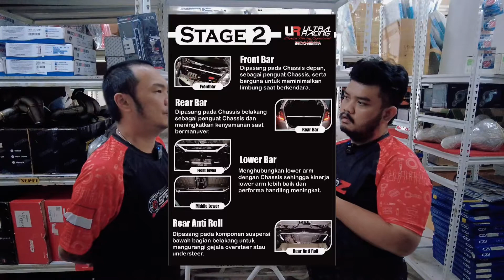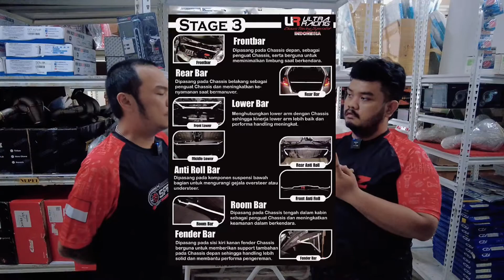PENJELASAN SOAL ULTRA RACING SAMPE KE AKAR2NYA